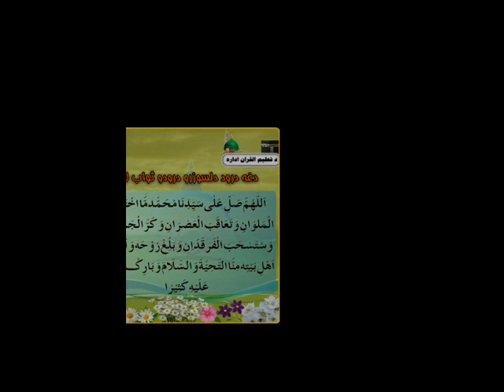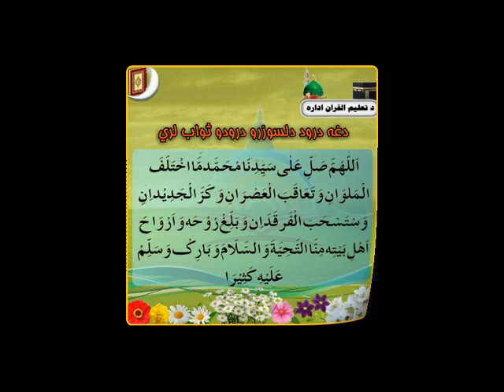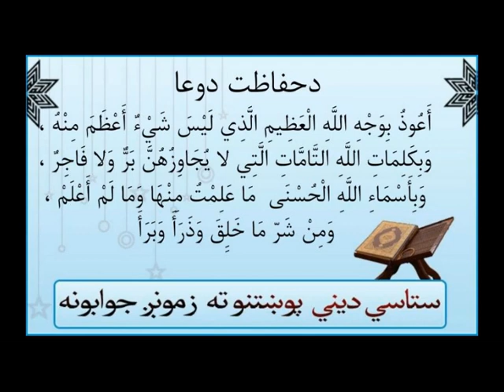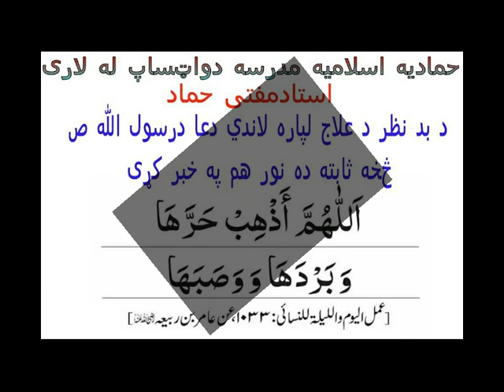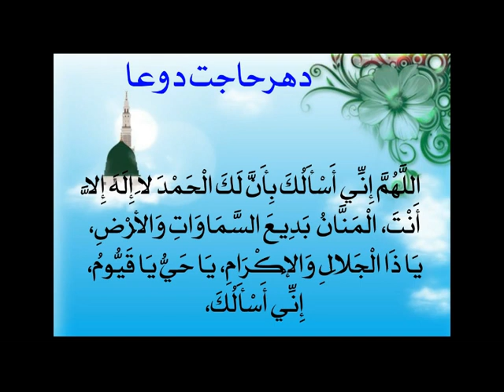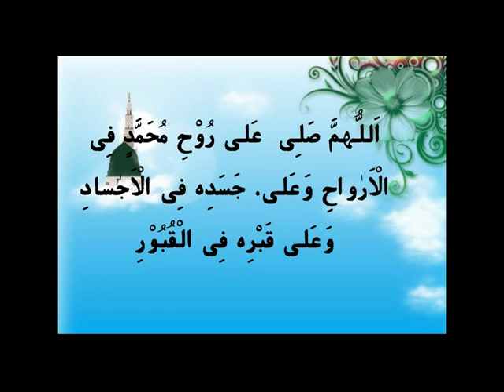Uwais al-Qarani أويس القرني المرادي R.a, Amazing Story of Awliya + Hadith [Pashto]